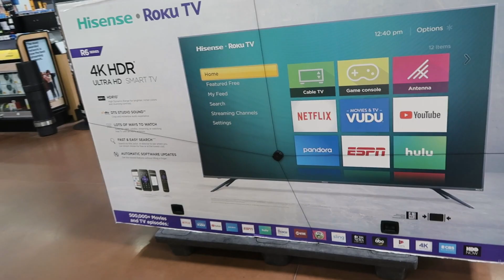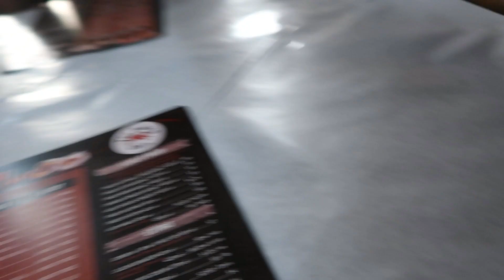ATTACKED BY A CRAB'S CLAW